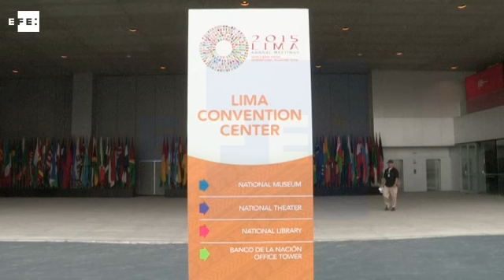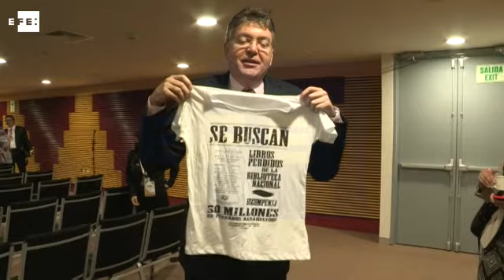Los países emergentes piden más voz y voto en el FMI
Lima, 8 oct (EFE).- (Imagen: Miguel Ricci) Los ministros de los países emergentes y en desarrollo reunidos en el G24 lamentaron hoy que el Congreso de Estados Unidos no haya ratificado la reforma de cuotas aprobada por el Fondo Monetario Internacional (FMI) en 2010, según informó el ministro de Hacienda y Crédito Público de Colombia, Mauricio Cárdenas, en su calidad de presidente del grupo.

En una rueda de prensa, Cárdenas explicó que "existe la necesidad de dar una mayor voz a los países emergentes y en desarrollo", pues tener "un voto más equitativo debe reflejar la participación de estos países en el PIB mundial".